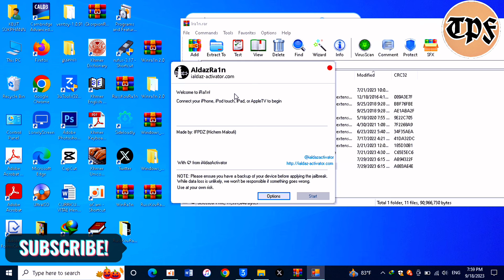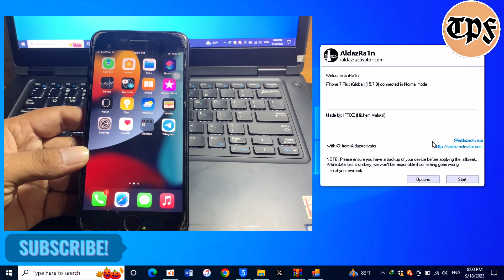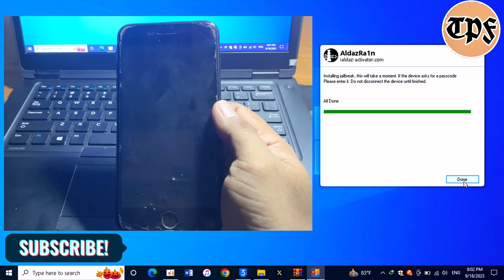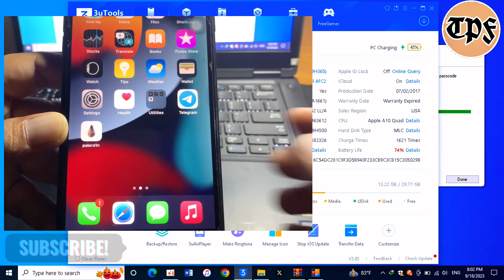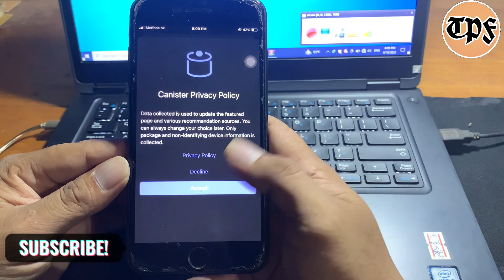iRa1n new Jialbreak 15.7.9 - iOS 16.6 doesn’t use USB support A8-A11 for on Windows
Jailbreak iOS 15.7.9 - iOS 15 (Rootful Not USB Boot) for iPhone 7+,8,8+,X On Windows

✅Jailbreak Rootful iOS 15.7.9 - iOS 16.7 | Without USB for A8 -A11 Tutorial on Window✅

WinRa1n v2.0 update Jailbreak iOS 15/16 without USB (Rootless on Windows) for A8-A11

AldazRa1n New Jailbreak iOS 16.x - iOS 15.x  (A11 below on Windows without USB)

✅{New update WinRa1n.exe v2.0}Jailbreak iOS 15/16 (Rootful ✅Create Fakefe without USB)

✅New Jailbreak iOS 16.6.1 - iOS 15 with Palera1n (A11 below tutorial for Windows)

✅UPDATED Misaka v2.5 is out released | Package Tweaks manager non-Jailbroken | A12+ on iOS 15-16.6b1

✅TOP Tweaks AIM Pro (iOS 16 Style Lockscreen) for iPhone 7+,8+, X on iOS 14/15 (Palera1x Jailbreak)

✅Install Dopamine & Taurine latest version | No Computer | No Revoke | No iPA✅

New Simple KFD v1.4 released | For 12+ on iOS 16-16.5&16.6b1 | iOS 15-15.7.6

How to install PureKFD v3.4 use TrollStore no Computer support iOS 15/16 for A12-A16

New PureKFD v3.3 released (install Tweaks without Computer) for A12+ support iOS 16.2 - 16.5&16.6b1

{Update Picasso KFD v2.0 beta 5 is out released} for 12-A16 on iOS 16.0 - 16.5&16.6b1

{New Paler1x Jailbreak iOS 17 - iOS 15} for A8 - A11 working for Windows

{How to install Misaka v2.1.0 ipa without Computer} | No Sideloadly, Altstore, TrollStore, 3uTools

{How to install Cydia Palera1n} Jailbreak iOS 15.0 - iOS 16.6 for Windows on A8-A11

Palera1n Jailbreak iOS 16.6 - iOS 15 finally complements | Support A8-A12 for Windows no USB

NEW update Misaka v2.1.0 beta Released | (for A12 - A16) support iOS 16.2/16.5/16.6b1

NekoJB Jailbreak review testing tool support iOS 16.2/16.5/16.6b1 (A12+)

{NEW KFDFilza} Ultimate File Manager support iOS 16.2–iOS 16.5 / 16.6 b1 (A12+) with KFD exploit.

I test Jailbreak iPhone XS Max iOS 16.6 No use USB for Windows

{NEW Xinam1ne} Jailbreak iOS 15.0 - iOS 15.4.1 for (A12 - A15) without Computer

New UI Picasso v2 IPA KFD for iOS 16.6b1/16.5/15 | Tweaks without Jailbreak

{NEW RUSSKOVRA1N V1.0}JAILBREAK IOS 16.6 - iOS 15 FOR A8-A11 (FOR WINDOWS NO USB) EASY FAST

NEW Jailbreak iOS 16.6 - iOS 15.0 {Palera1n no use USB} for A8 - A11 (Tutorial for Windows)

Upcoming NekoJB Jailbreak for KFD | For iOS 16.2 – 16.5 & 16.6b1 on arm64 device (iPhone X or below)

New Misaka v2.0 is OUT NOW | Big UPDATE | Support for KFD (iOS 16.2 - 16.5 & 16.6b1)

New RussKovRa1n Jailbreak iOS 16.6 - iOS 12 working A8-A11 iPhon/iPad (Tutorial for Windows)

NekoJB Jailbreak Semi-untethered Jailbreak for arm64 devices on iOS 15.0 - iOS 16.6b1 [A12+]

NEW KFDFontOverwrite |v1.2.0 Update | Support for iOS 15.5 – iOS 16.5/16.6 b1 iPhone / iPad(A12+A16)

NEW Pois0nKFD IPA | v1.2 Update | Support for iOS 15.5 – iOS 16.5/16.6 b1 iPhone / iPad (A12+A16)

New {Misaka v1.9.7 IS OUT} for iOS 15.5/16.5/16.6beta1 support A12-A16 no Jailbreak

New posi0nKFD install without IPA for iOS 15.5/16.5/16.6 beta1 support A12-A16 Not Jailbreak

New KFD IPA change fonts not Jailbreak for iOS 16.2 - iOS 16.6 support iPhone XS Max - 14 Pro

New App Panda Jailbreak iOS 16.0 - iOS 16.6 [A12+] no use Computer {News}

Dopamine Jailbreak for iOS 15.4.1 - iOS 15 without Computer | New Update iOS 17 Beta 4

Palera1n for Windows Jailbreak iOS 15 - iOS 16.6 but for errors | How to fix errors Jailbreak?

News Jailbreak BAR for iOS 13.5 - iOS 16.5 no Computer active Jailbreak soon🤣

iOS 16.0 - iOS 16.5 (A12+) Palera1n Jailbreak & New Kernel Exploits Using.

Beautiful Apple materials Fun

New Beautiful Apple Materials

Beautiful Apple Materials | Modern materials of Apple

Beautiful Apple materials

How to repair battery health% low service on iPhone 13 Pro Max & iPhone 12

New iPhone 16 Ultra

New update iOS 16.5.1 (C) best security fixes recommended for all users

New iPhone 16 Pro | iPhone 15 Ultra | iPhone 15 Pro & SamSung S24 Ultra

New iPhone 15 Ultra & iPhone 15 Pro

New update Dopamine v1.1.1 is out for Jailbreak iOS 15 - iOS 15.4.1 support A12 -A15

Now Working Apps & Games no Computer | No revoke | No iPA

New Jailbreak Dopamine iOS 15 - iOS 16.6 no Computer | Jailbreak iOS 16.6 without PC

New Cydia for iOS 17 - iOS 15 no Computer no Jailbroken | How to get Cydia for iOS 17

News IOS 17 Jailbroken use by Palera1n test working successful | Jailbreak iOS 17 on iPads

How to install iOS 17 Beta no Computer easy | How to get iOS 17 Beta without Computer

I show fast tutorial how to install iOS 17 beta  no computer / without pc latest version. That is new iOS 16.6  and 16.5 actually version.